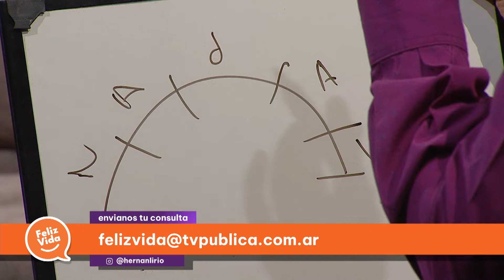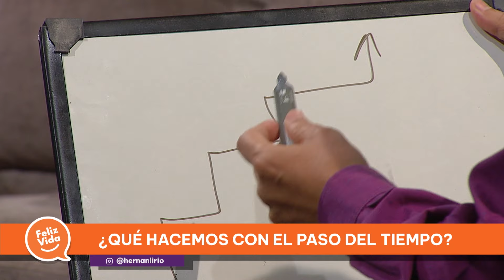El paso del tiempo - Feliz Vida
¿Miedo a la muerte y al paso del tiempo? ¿Cuál es la mejor etapa de la vida? ¿Cómo mantenerse activo emocionalmente? Estos son algunos de los interrogantes sobre los que indagan Hernán y Bernardo en compañía de Ramoncito.

“Feliz Vida” es un talk show de 30' con cinco temporadas al aire conducido por el periodista Hernán Lirio y el psicólogo best-seller Bernardo Stamateas. Cada noche, el programa trata sobre un tema especial y se responden preguntas de cientos de televidentes.

Conducción: Hernán Lirio, Bernardo Stamateas y Ramoncito Lirio.